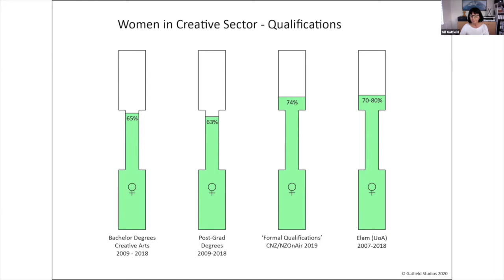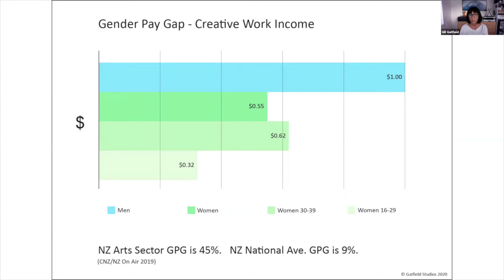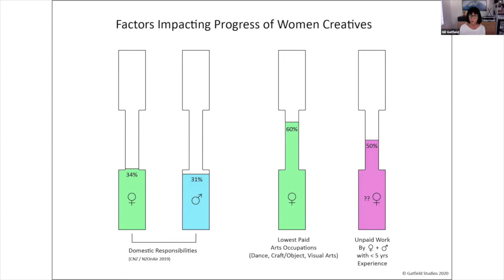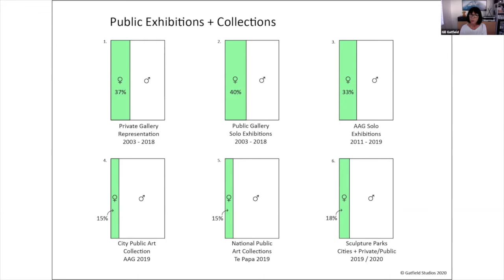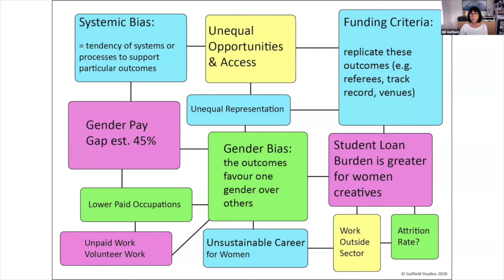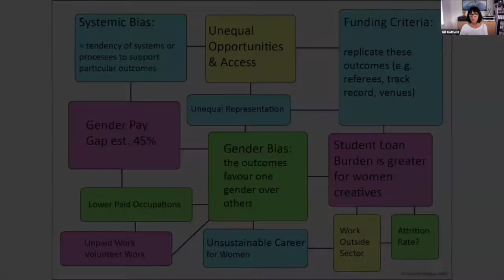Arts Sector Aotearoa | Lifting the lid on gender bias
In this 60-minute korero, artists Gill Gatfield, Judy Darragh and Jane Yonge with CNZ board member Caren Rangi deep dive into the gender issues and systemic barriers impacting women’s participation and advancement in the Arts sector, discussing what change, advocacy and leadership is required to create a level and positive landscape for women to survive, and thrive.